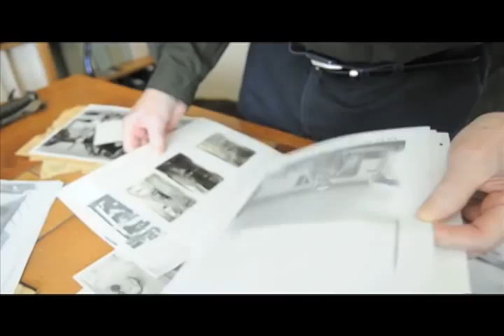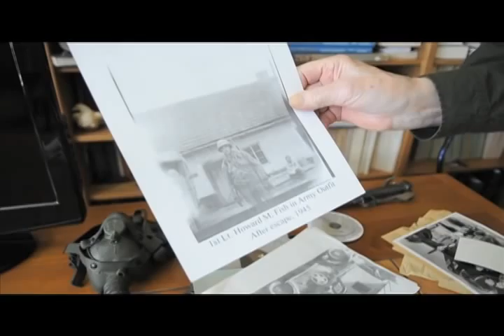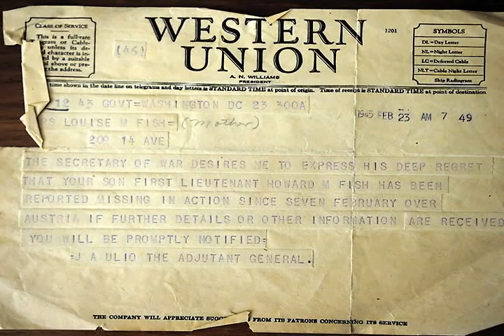Lt General Howard Fish.mov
Retired Air Force Lt General Howard Fish was a B17 navigator during WWII. He was captured by the Germans on his 23rd mission and was released at the end of the war.